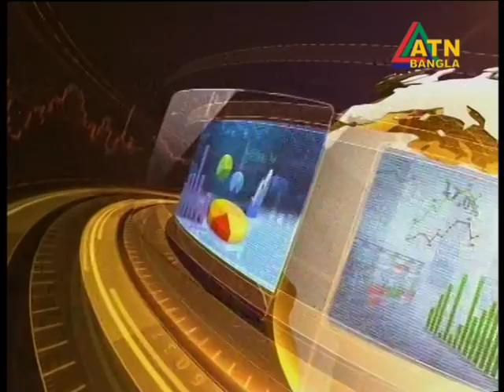ATN BUSINESS & FINANCE II উপস্থাপনা ও পরিচালনা : ইসমাত জেরিন খান II 26 July 2018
ATN BUSINESS & FINANCE
উপস্থাপনা ও পরিচালনা : ইসমাত জেরিন খান

বিষয়: বাংলাদেশে বিদেশী বিনিয়োগ

অতিথিবৃন্দ:
১। পবন চৌধুরী
নির্বাহী চেয়ারম্যান, বাংলাদেশ অর্থনৈতিক অঞ্চল কর্তৃপক্ষ

৩. শিবলী রুবায়েতুল ইসলাম
 ডিন, বিজনেস ফ্যাকাল্টি, ঢাকা বিশ্ববিদ্যালয়।

৩। এ. এম. মাসুম
আইনজীবী, সুপ্রীমকোর্ট